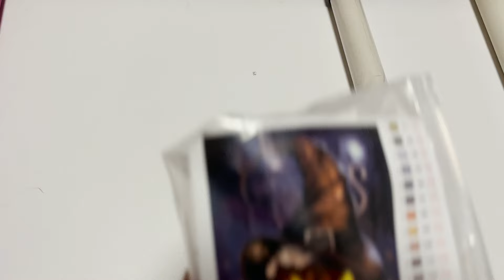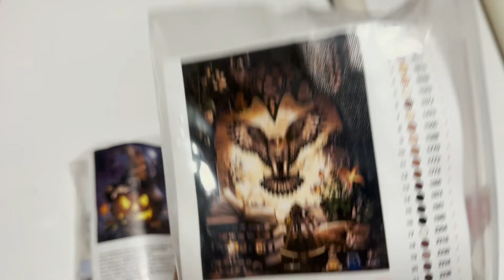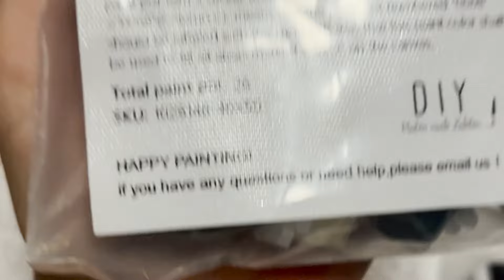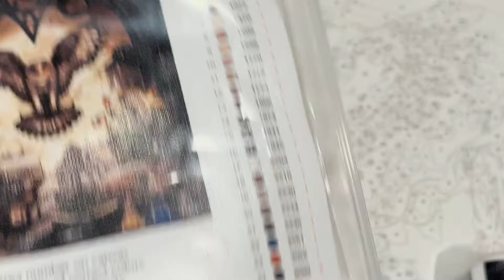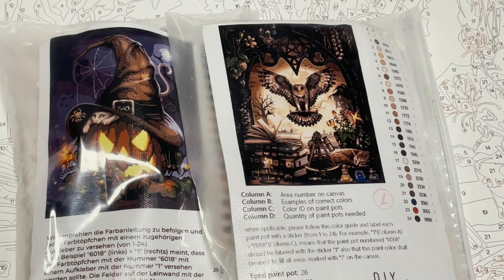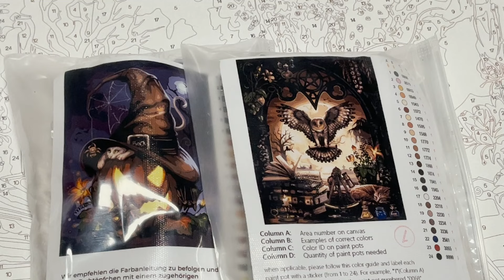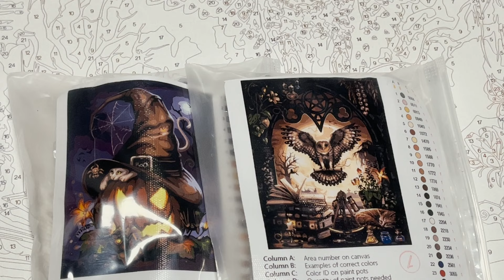DIY Malen nach Zahlen Unboxing - Sarah Richter Bilder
Halli Hallo

Ich liebe es :)